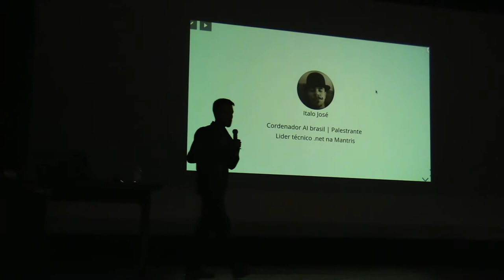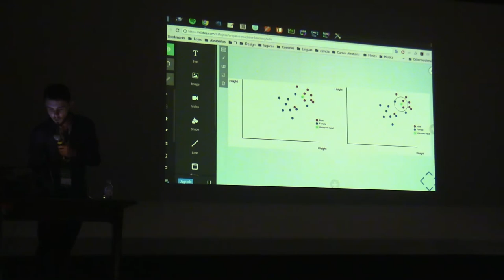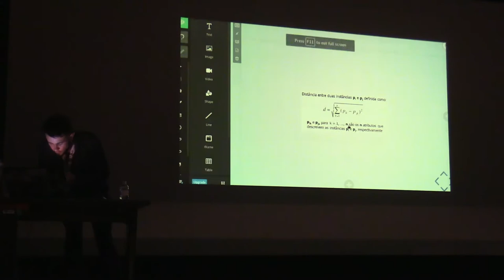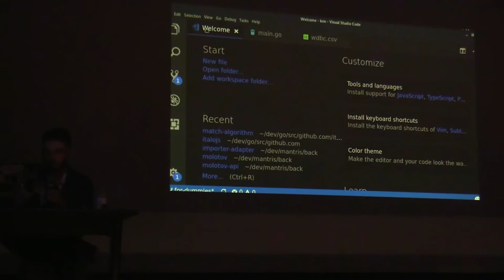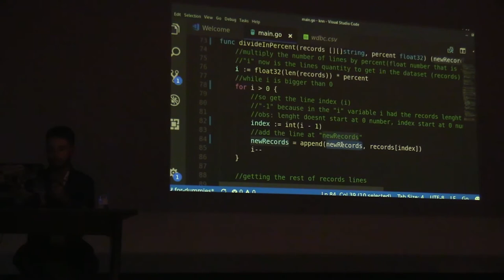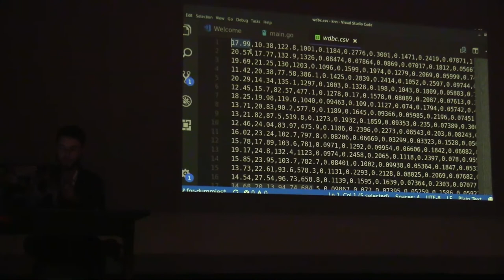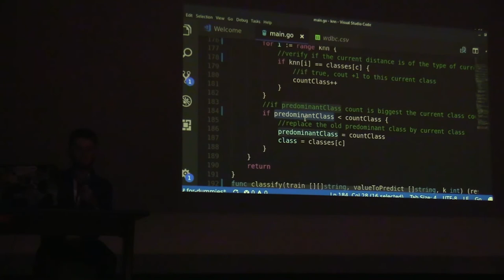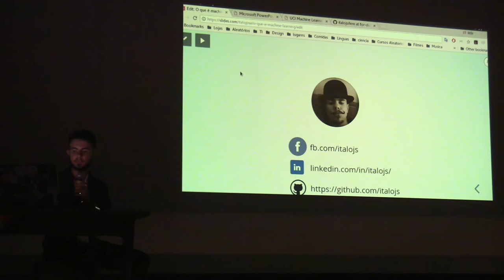Do zero ao seu primeiro código de aprendizagem de máquina - Ítalo José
Apresentado no meetup Nerdzao #23 - Inteligência Artificial.